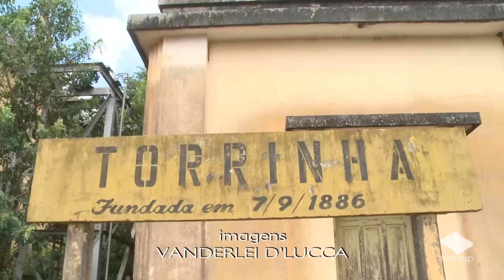Boletim Unesp Informa - 29/02/2012 - Carnaval de bonecos em Torrinha - TV Unesp